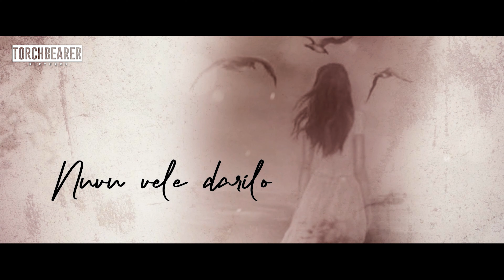Rumor | Kanti Choopula lyrical video | Rahul, Supriya